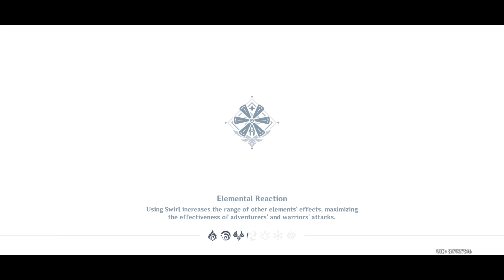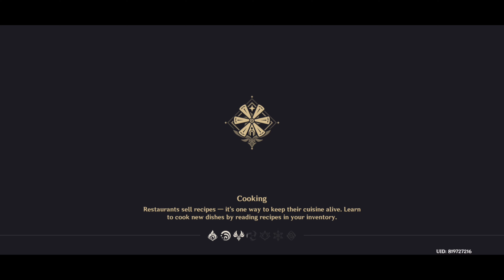Genshin Impact Mobile - Secret Pirate Treasure Walkthrough Episode 3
Genshin Impact walkthrough and gameplay

Genshin Impact is now available on Android and ios, you can download through Google Playstore and iOS through Appstore.